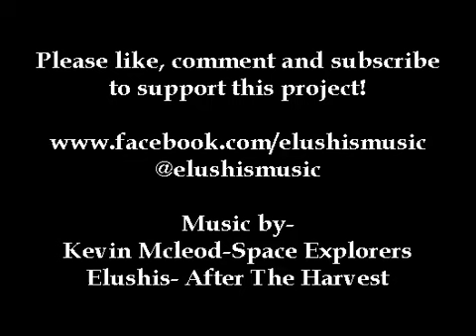After The End NPC'S, Space Flight and Light Combat Pre-Alpha Gameplay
--NOTE--
Game has been through substantial changes since this video was posted. Changes include but are not limited to:
-Larger Space Overworld with various Galaxies
-Revamped Intro, Graphics, Gameplay Systems and Controls
-Monster Battling/Catching System
-Crafting
-Real-Time Spaceship Combat
-Atmospheric Lighting
+ Much More!
 Game is now fully released on Steam.

After The End- UPDATED 30/05/15
V0.03  is now released!

The goal is simple, the game is hard, reach the centre.
How it's done is up to you.

-Huge open world

-Titans

-Non-linear gameplay

-Bounties

-Treasure

-Planet exploring

-Pet Wolf

The harvest has come and gone, leaving only the remains of it's destruction and salvation across the universe.

Humanity has all but disappeared from its original planet and home, with only it's remnants remaining scattered.

Those who were not worthy, did not graduate the cycle.

By chance encounter with an intelligent being, you begin your journey to unravel the great mystery of life itself.

First Alpha Trailer-

Space Flight and Ship Interior Gameplay Clip-

NPC'S, Space Flight and Melee Combat Gameplay Clip-

There is no one way to reach the finish. Players are almost immediately left to explore the universe at their own leisure.

Alpha V 0.02 releasing soon.

Currently finished working on V0.01

-New ship flight view. (Mode 7)

-Enterable ship interior.

- Added Arms Guild Quests

- Serpent Scales

- New melee weapons

- New Energy Blast class of weapons

- Added TITAN bounties.

- New quests

- Wolf Pet

- Fully functioning enterable planets with own items/quests.

Project is still in active development with changes constantly on-going.
Come say hello if your interested in the project and future content updtes.

This game is a spiritual sequel to "The Legend Of Atlantis"

Download it free-

elushis.itch.io

Only for PC.